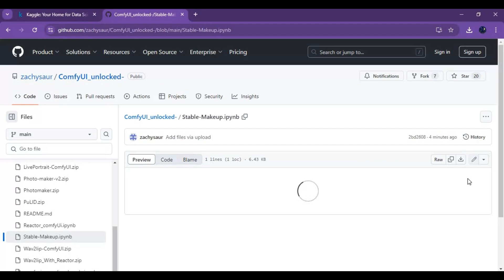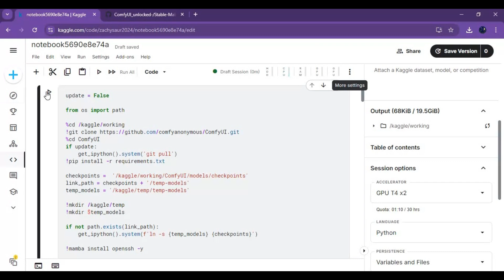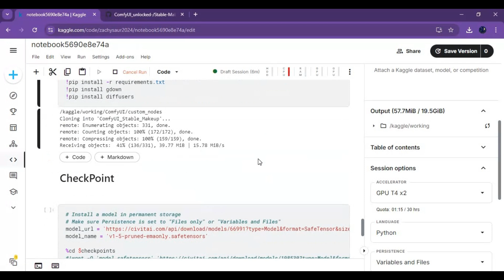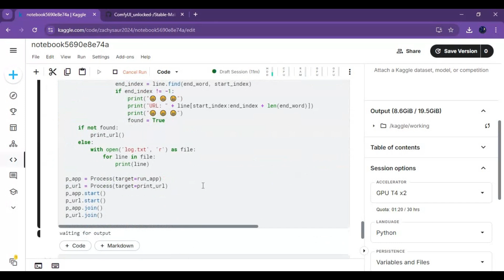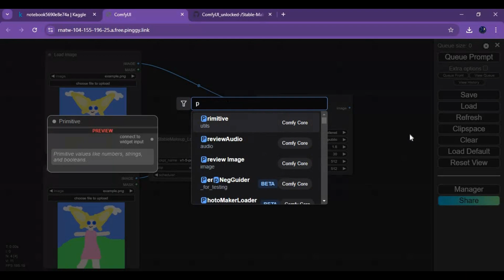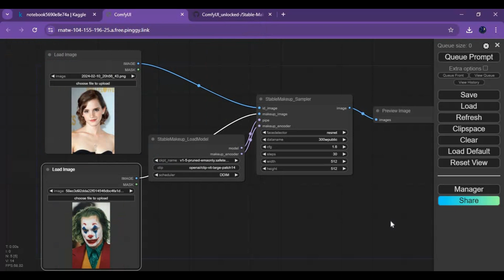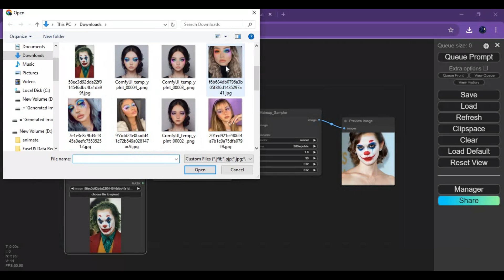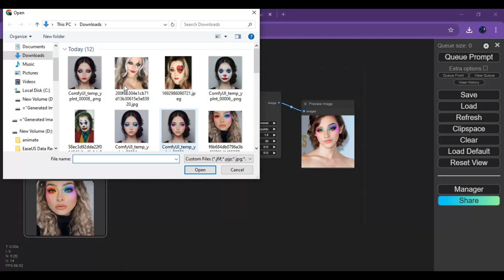"Stable-Makeup: Effortlessly Transfer Makeup from One Picture to Another with Diffusion Models"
Discover how to effortlessly transfer makeup from one picture to another using Stable-Makeup and diffusion models! In this video, we'll walk you through a PyTorch implementation of Stable-Makeup, showcasing the power of diffusion models for realistic and seamless makeup transfer. Perfect for beauty enthusiasts and tech enthusiasts alike, this tutorial provides a step-by-step guide to achieving stunning results with cutting-edge AI technology.